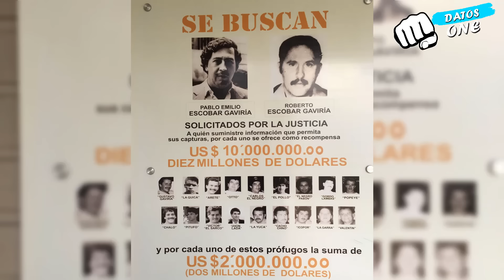COMPARACIÓN de sucesos REALES con la FICCIÓN de Escobar el patron del mal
Bueno hoy te traigo La Comparación de sucesos reales con la Ficción de la serie escobar el patron del mal,  donde hablaremos de los que pasa con Candonga, Buitre, Marino, Peluche y Costra, también con Chili, Quico y Caín. Y como sucedió en la vida real de La Quica, Pinina, Osito, Popeye, Mugre Tayson.

Pablo Organiza la Distribución  Escobar El Patron Del Mal lugarteniente se ríe se el Patrón Pablo Escobar / Pablo escobar el Patron del mal Marcos Herber  a Pablo escobar en El Patron Del Mal  Les caen al Chili y Topo / Escobar el Patron del mal El Topo llega a la Organización del Cartel de Medellín La Travesuras de Pablo Escobar Pablo le Regala un Laboratorio a Fabio